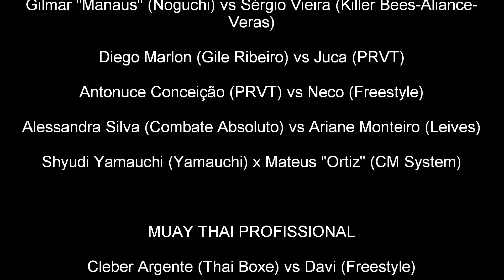Cleber Argente comenta Gladiators FC por Ivan Canello